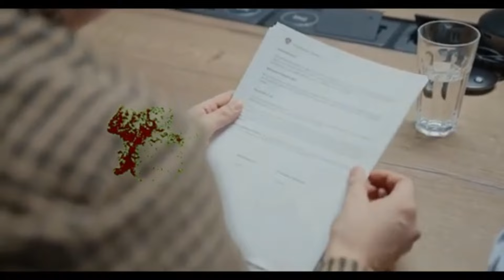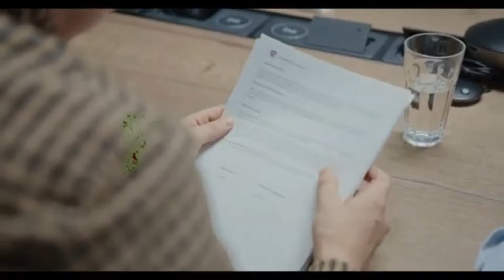कोर्ट फीस नही तो वसूली नही । भरणपोषण की बसूली पर जबरदस्त वीडियो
■■■■■👉 Support Us 👇■■■■■■■■■■

■ 👉 For Call Help - 500 Rs For 15 Mints
( Non Refundable but Adjustable )
( Fee Applicable First For General Quaries & No Direct Calls Allowed, Only Whatsapp )

■ 👉 For Case Study 2000 Rs Per Case ( Based On Case Merits after Study of documents.. ( Documentation Work not Included Here )

■ 👉 To provide any Case law & Judgements   according to your Need - depends On Situations but Payable & Documentation Work Extra

■ 👉 Pay Via PhonePe, WhatsApp PE, Paytm, Google pay, BHIM 👉 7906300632
■ 👉 Send Slip To whatsapp number
■ 👉 Paper Work & Case Study Extra Payable

Open your demate account with UPSTROX..

■■■■■■ JOIN Membership ■■■■■■■

👉 Click on Join Button on this Link

■ आप हमारी मदद करो, हम आपकीं मदद करेंगे ■

■ पत्नी के खिलाफ पति क्या क्या केस दाखिल कर सकता है। जानिए तरीका । Counter Case Against Wife

■ पुलिस आरोपी को CRPC 160 का नोटिस देकर क्या क्या गलती करती । जानिए क्या कहता है कानून

■ दहेज केस में पुलिस आरोपी को कब गिरफ्तार कर सकती है । पति रहे सावधान वर्ना हो सकती है जेल

■ कोर्ट में झूठा शपथपत्र दाखिल करने वाली पत्नी को कटघरे में लाने का तरीका । पत्नियां न करे ऐसे गलती

■ सेक्शन 9 की डिक्री से पत्नी को ही फायदे । पति जरूर समझे अन्यथा नुकसान हो सकता

डिस्क्लेमर : यह वीडियो किसी भी तरह की Copyrights का उलंघन नही करता, इसको शिक्षा उद्देश्यों के लिए बनाया गया है ताकि लोग कानून के प्रति जागरूक हों सके व अपना और अपनें परिवार का बचाव भी कर सके ।